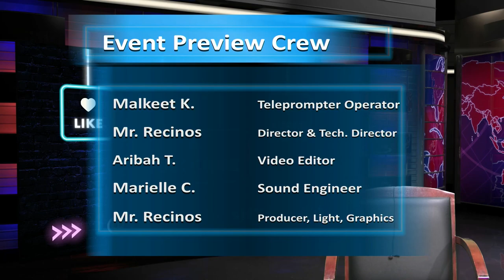Scholars' Spotlight S23E6 | A Scholars' Academy TV Segment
Hey everyone, this week’s Scholars’ Spotlight goes to Ms. Christen Theis, a seawolf mom.
Ms. Theis became an active contributor to the Media Team by covering our Varsity Soccer Team with photos, videos, and updates on each game. Thanks to her contribution, we were able to expose a team on the field, which has been difficult for us to do due to many roadblocks. Her photos were inspiring, and motivated other parents to submit their photos to us, too, which were immediately posted on our Instagram account. Ms. Theis, we thank you for your contributions!! And we invite the community to do the same.
Now, here are some facts about Ms. Theis: She has a Masters Degree, she is a Speech-Language Pathologist, she is the oldest child of six children, and her seawolf daughter is Madelyn.

Now, if you’d like to celebrate the accomplishment of a scholar or a staff member… or highlight a special event for our Scholars’ Spotlight segment, please email a photo and a short blurb to Mr. Recinos or simply fill out the nomination form located in scholarsnyc.com
Thank you and until next time.